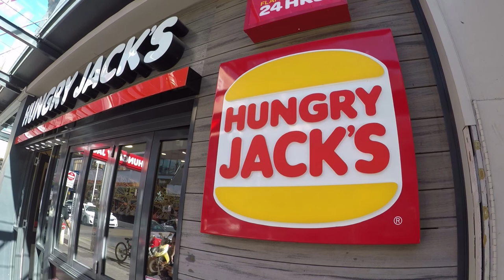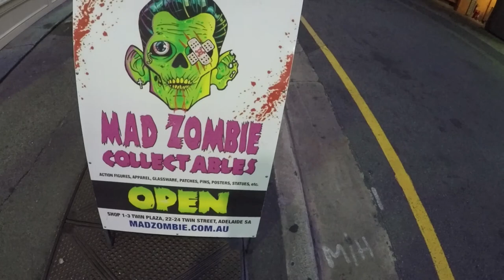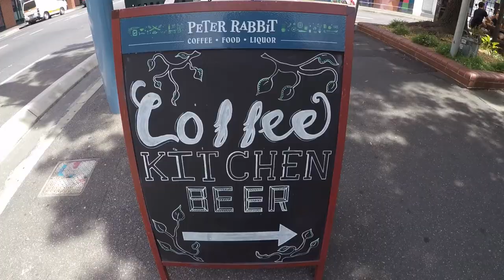AUSTRALIA \\ ADELAIDES FRINGE TO SOUTH YARRA MELBOURNE // VLOG#43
We roll of The Ghan in the lovely South Australian city of Adelaide and find, much to our delight, The Fringe, a famous arts and music festival, is starting TODAY!  While we didn't plan our arrival in Adelaide to attend The Fringe, we sure are grateful for the experience!  Following our wonderful stay in amazing Adelaide, we board the Great Southern Rail yet again, this time on The Overland, for the 12 hour rail journey to Melbourne.

Song: "Broke For Free" by Summer Spliffs